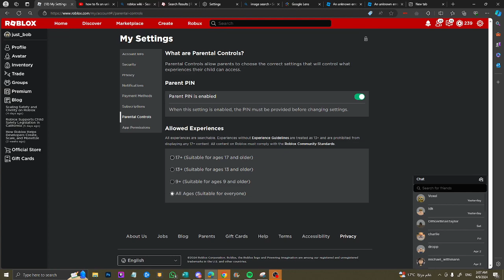Why does this keep happening?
how do i fix "An unknown error occured" when i enter the correct pin code